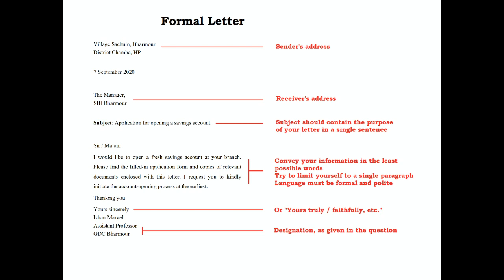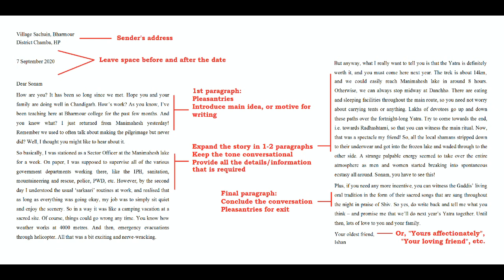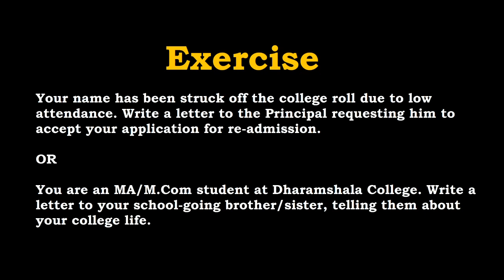03. AECC 104 - Letter Writing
Letter Writing (10 marks) - Formal OR Informal
FORMAL LETTER:
* Subject must contain the purpose of your letter in a single short sentence.
* Convey your information in the least possible words, preferably in a single paragraph.
* Language must be formal and polite.

INFORMAL LETTER:
* No receiver's address or designation
* 1st Paragraph: Pleasantries and introduce main idea/motive for writing.
* 2nd (and 3rd if necessary) Paragraph: Expand the story and provided all required details and information.
* Final Paragraph: Conclude the conversation and pleasantries.
* Tone must be conversational and friendly.

EXERCISE:
Your name has been struck off the college roll due to low attendance. Write a letter to the Principal requesting him to accept your application for re-admission.
OR
You are an MA/MCom student at Dharamshala College. Write a letter to your school-going brother/sister, telling them about your college life.

* Format : Spacing between date, margins, salutation, etc.
* 6 Ws and Beginning-Middle-End